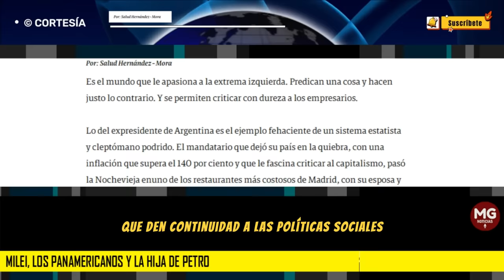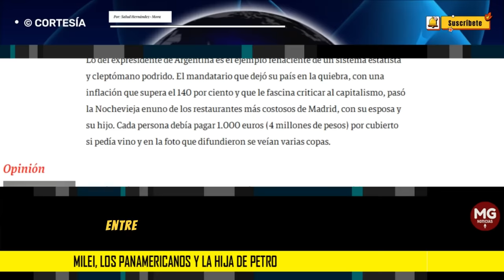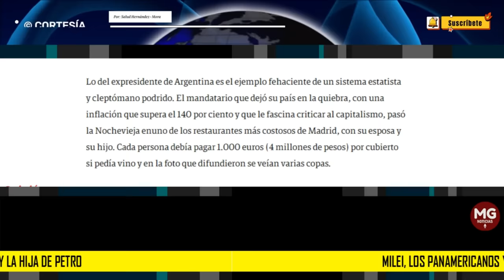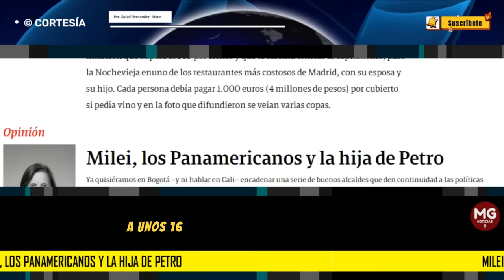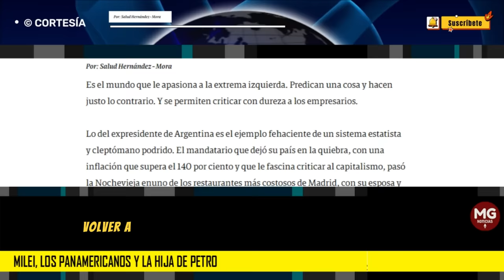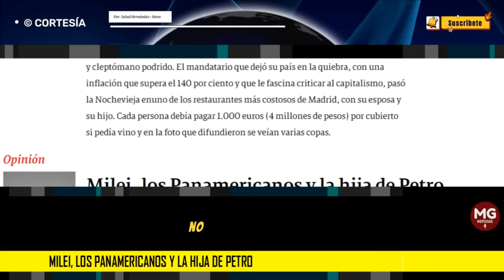MILEI, LOS PANAMERICANOS Y LA HIJA DE PETRO 🔴 Columna Salud Hernández-Mora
Ya quisiéramos en Bogotá –y ni hablar en Cali– encadenar una serie de buenos alcaldes que den continuidad a las políticas sociales y a los proyectos ambiciosos.